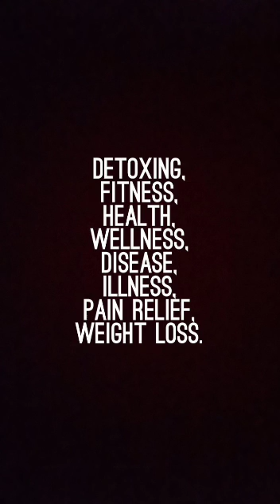ENEMA LEAKAGE PROTECTION FOR MEN AND WOMEN.